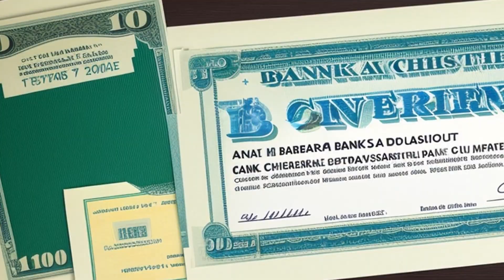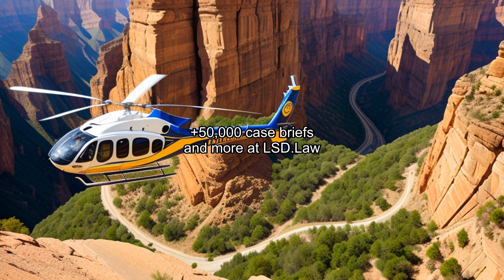Newman v. Thomas (2002) Overview | LSData Case Brief Video Summary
The case involves determining whether a non-pay-on-death, single-party account owner must provide written notice to their financial institution to add a pay-on-death beneficiary to the account under the Nebraska Probate Code. The friend claimed to be a pay-on-death beneficiary to the account after the account owner's death, but there was no record indicating that the account owner requested the friend to be made a beneficiary. The court held that signed written notice was necessary to change the type of account, and that § 30-2724 of the Nebraska Probate Code governs the process. It requires signed written notice to alter the type of an account, and the use of the word “may” in § 30-2724(a) only grants a party the right to alter the type of account, but they must give written notice to exercise that right.

Newman v. Thomas (2002)
Nebraska Supreme Court
264 Neb. 801, 652 N.W.2d 565